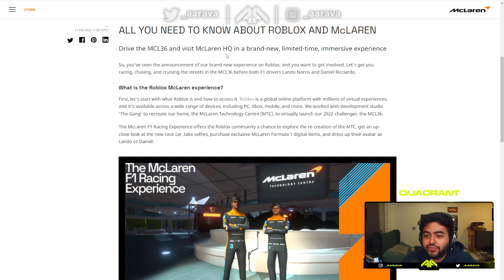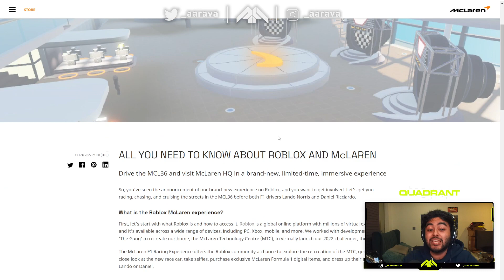PLAYING F1 2022...but it's on Roblox?! (F1 2022 Gameplay McLaren MCL36 Roblox Official Experience)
F1 2022 Gameplay McLaren MCL36. but it's in Roblox! McLaren have officially released the new McLaren 2022 Car in Roblox before any game!